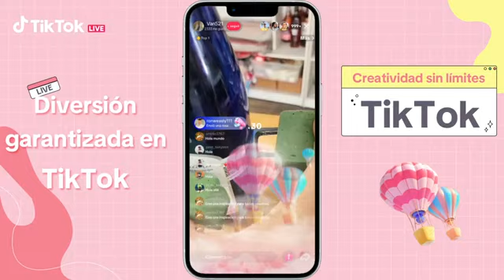TikTok Live Diversión garantizada en TikTok